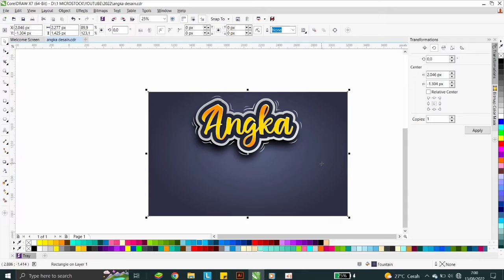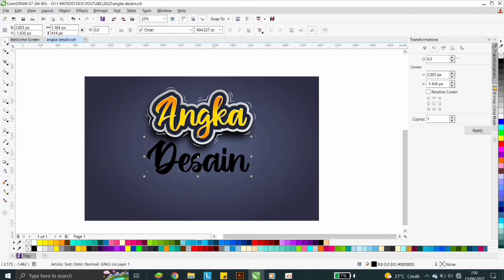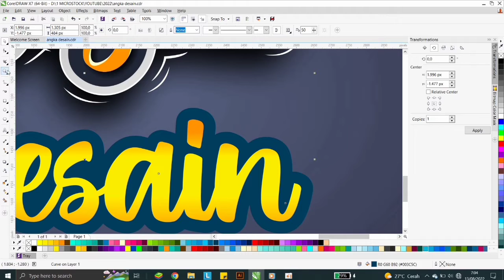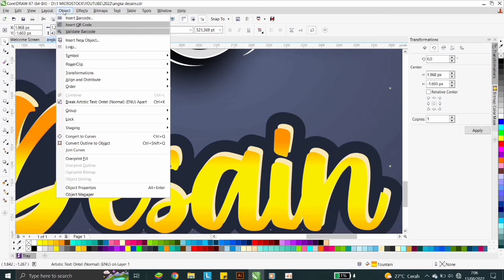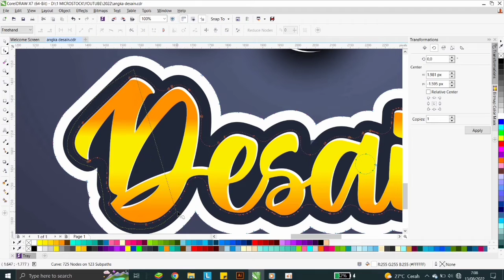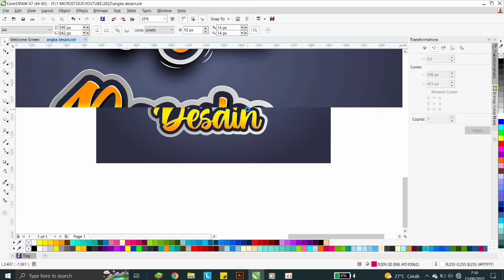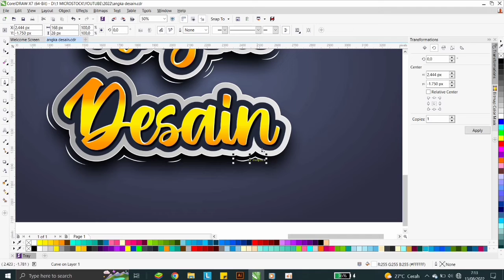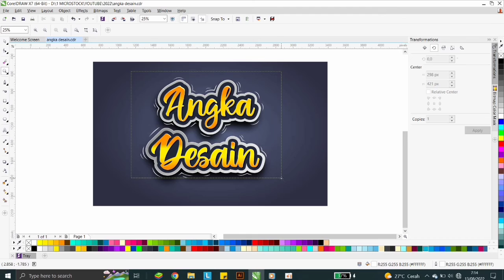Belajar coreldraw desain Efek Tulisan stiker 3d - Tutorial Desain Corel Draw X7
Hallo Youtuber , Pada video kali ini saya akan membuat Belajar coreldraw desain Efek Tulisan stiker 3d. untuk membuat efek tulisan stiker 3d ini saya menggunakan aplikasi corel draw tipe X7. bagi temen temen yang belajar desain dengan corel draw, simak videonya sampai selesai. semoga bermanfaat dan jangan lupa tekan tombol subscribe dan lonceng agar bisa mengikuti video tutorial tutorial belajar desain dengan aplikasi corel draw lainnya.